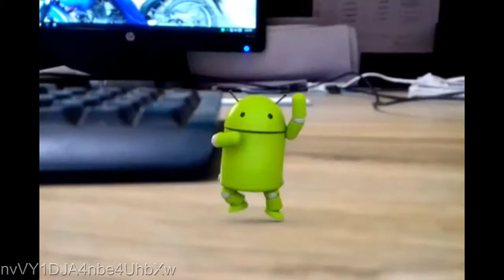Android Robot Dance; Funny dance with android robot.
Android" (stylized as "ANDROID") is the 35th Japanese single by South Korean pop duo Tohoshinki. It was released on July 11, 2012 as the third single from their sixth Japanese studio album, Time (2013). The single pushed the group's total single sales in Japan to over 3.1 million, the highest of any foreign artist in the country. "Android" was released in three editions – a CD+DVD version, a CD-only version, and a Bigeast Board edition.  Produced and co-written by Emil Carlin, "Android" is a dubstep song with a futuristic theme. It peaked at number one on Japan's Oricon weekly charts, and was the fourth best-selling single of the month.
And now we will see dance.